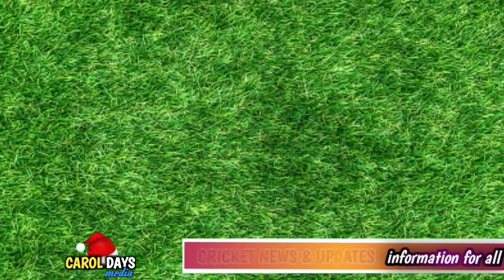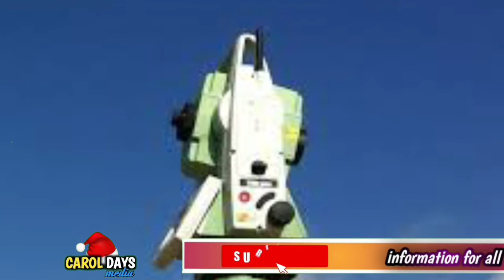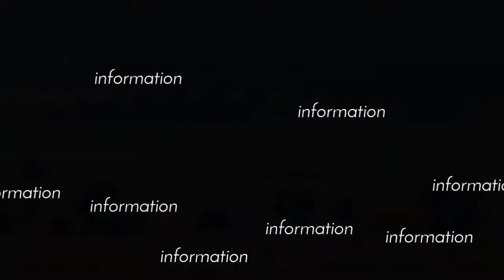റീസർവ്വേ : പരാതികൾക്ക് പരിഹാരം | Land Survey new updates-2020 | Carol Days Media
റീസർവ്വേ സംബന്ധമായ പരാതികൾക്ക് തീർപ്പുകൽപിക്കാൻ ഉത്തരവിറങ്ങി..